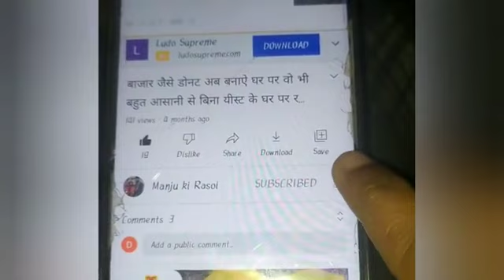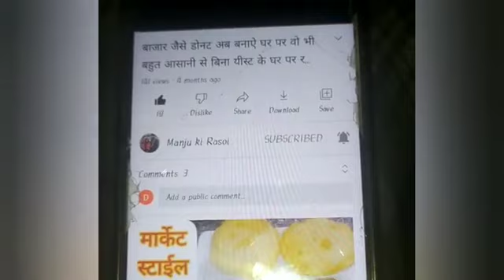मकर संक्रांति special बिना अंडा, चीनी,क्रीम, ओवन, बटर, मैदा, हेल्थी केक रेसिपी til gud cake recipe